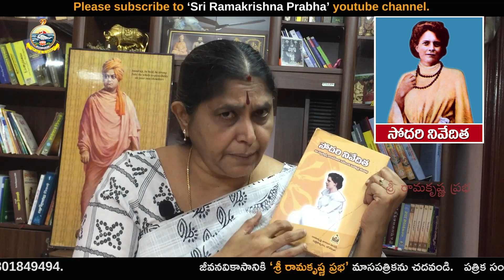త్యాగం, సేవల సంగమం సోదరి నివేదిత జీవితం | Smt. Gangavaram Sridevi | Sri Ramakrishna Prabha